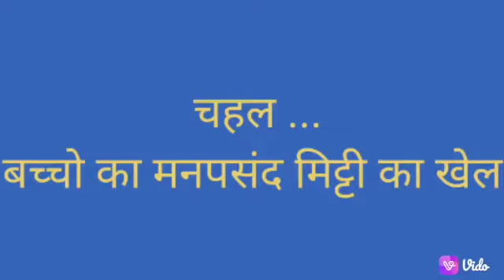CHAHAK#गतिविधि चहक # CREATIVA AXE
Video from HEALTH Is Wealth